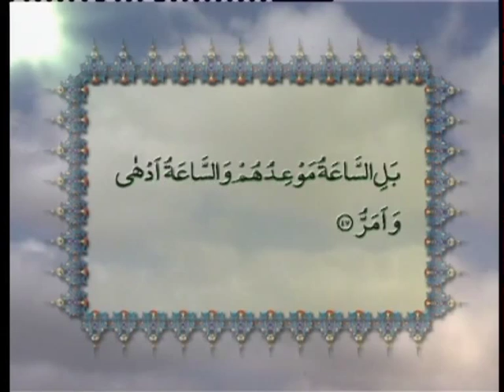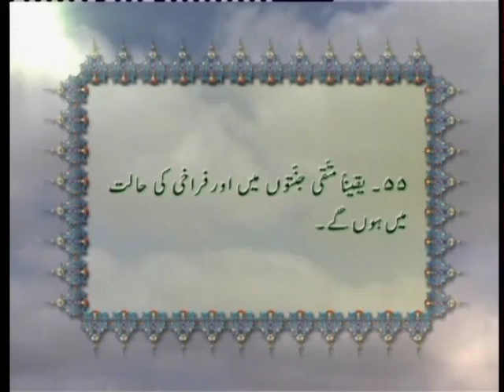Surah Al-Qamar (Chapter 54) with Urdu translation, Tilawat Holy Quran, Islam Ahmadiyya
Tilawat Holy Quran by Qari Muhammad Ashiq with Urdu translation of Hadhrat Mirza Tahir Ahmad Khalifatul Masih IV(rh) read by Maulana Naseer Ahmad Qamar. Presentation and copyright of Muslim Television Ahmadiyya Pakistan.